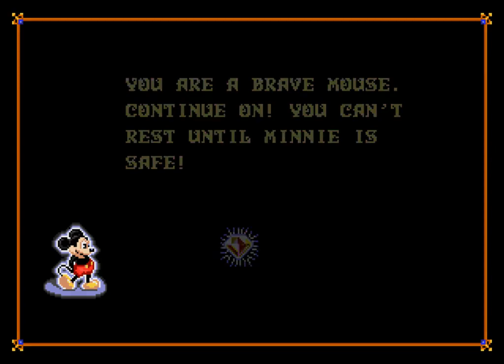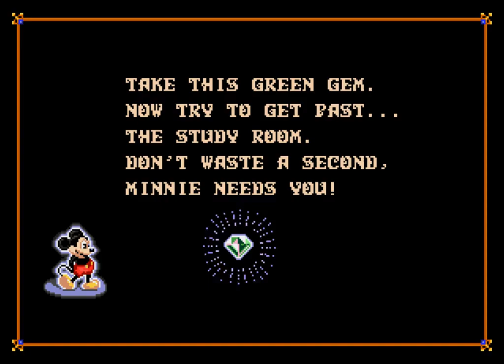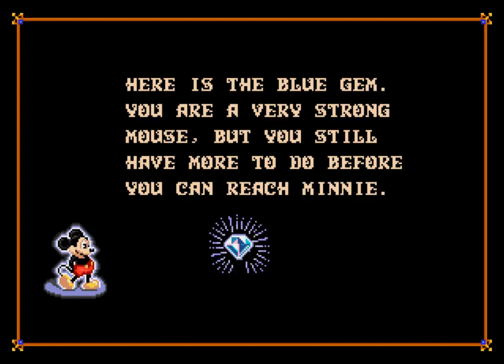Castle of Illusion (1990 / Mega Drive/Genesis - NTSC-U)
Starring Mickey Mouse
0:00 Intro
2:08 1. The Enchanted Forest
7:13 2. Toyland
15:40 3. The Storm
22:20 4. The Library
28:34 5. The Castle
37:24 Mizrabel
39:03 Ending/Credits